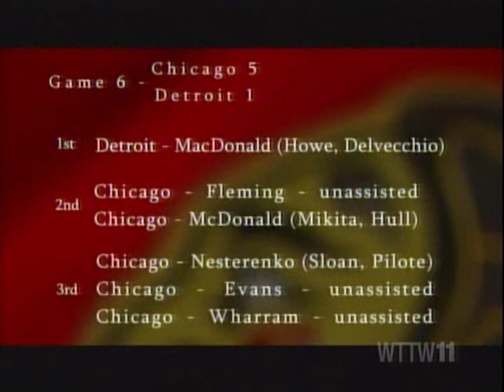Chicago Black Hawks Stanley Cup 1961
Footage from 6-th final game Chicago @ Detroit. Fragment from film "The forgotten Champs 1961"